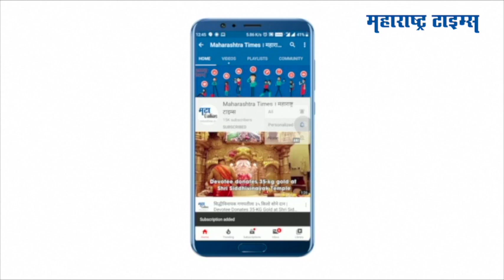Nashik | एसटी लोगोची रांगोळी काढत पणत्या पेटवत एसटी कर्मचाऱ्यांना श्रद्धांजली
अनेक दिवसांपासून एसटी कर्मचाऱ्यांच्या संप चालू असून येवला आगाराच्या वतीने विलीनीकरणाच्या लढ्यामध्ये विविध ठिकाणी आत्महत्या केलेल्या एस टी कर्मचाऱ्यांना शहीद म्हणत मृत्युमुखी पडलेल्या एस टी कर्मचाऱ्यांना येवला आगाराच्या वतीने भावपूर्ण श्रद्धांजली अर्पण करण्यात आली. यावेळी येवला आगाराच्या वतीने  एसटी लोगोमध्ये  महाराष्ट्र शासन नाव टाकून रांगोळी रेखाटण्यात येऊन पणत्या तसेच मेणबत्त्या पेटवून आत्महत्या झालेल्या कर्मचाऱ्यांना भावपूर्ण श्रद्धांजली अर्पण करण्यात आली.